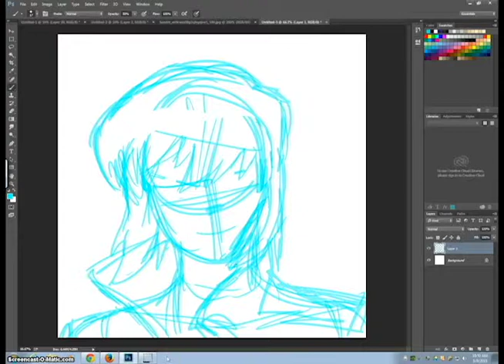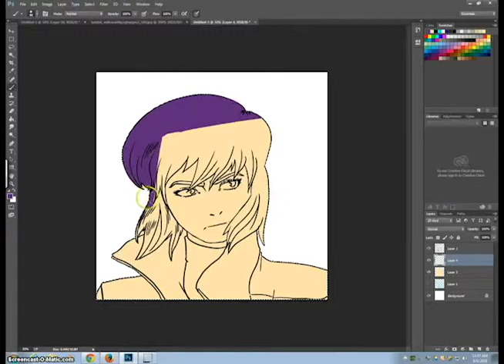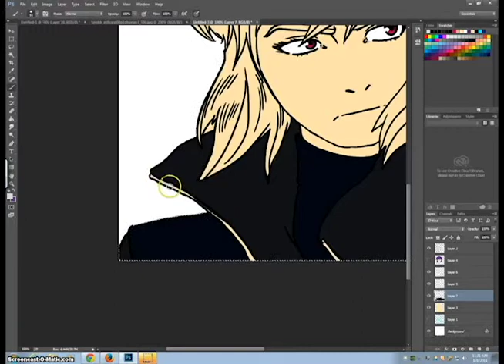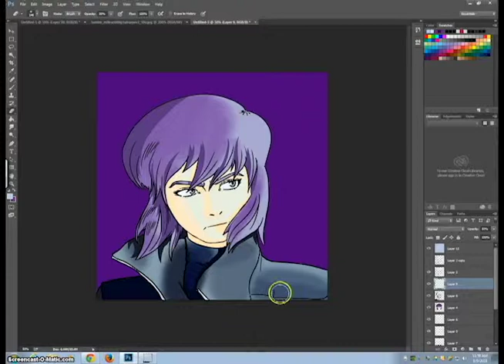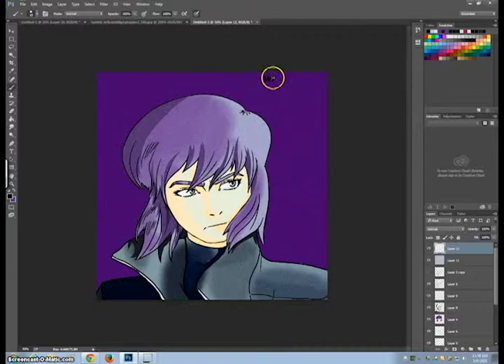SpeedPainting - GITS Major Motoko Kusanagi